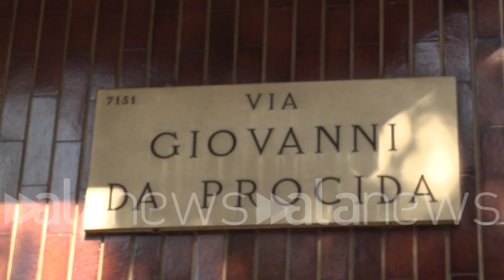Targa Mike Bongiorno a Milano, l'ex vicino di casa: "Ricordo la sua battuta su Valentino Rossi..."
L'aneddoto raccontato da Luigi Rossi, conoscente di lunga data del conduttore

SPETTACOLO (Milano). Luigi Rossi è stato per decenni uno dei vicini di casa di Mike Bongiorno nello stabile di via Giovanni Procida 10 a Milano. Qui, davanti a familiari e conoscenti, l'assessore alla Cultura del Comune di Milano Tommaso Sacchi ha scoperto una targa in omaggio al celebre conduttore, scomparso nel 2009. "Abbiamo parlato al ristorante, di quando gli avevano conferito la laurea ad honoris causa - ha raccontato l'uomo - lui mi ha risposto facendo una battuta 'ma se l'hanno data pure a Valentino (Rossi n.d.r.) dai...' E abbiamo riso insieme". (Lorenzo Bonuomo/alanews)

vado a vedere la giornata Ciao Che effetto le fa vedere questa targa oggi sul davanti al tuo portone di è un effetto un po' particolare perché passo direttamente dalla persona dall' ottica visiva che avevo di lui ha un ricordo un ricordo che mi diceva prima Daniela che ha sono già 14 anni che è mancato e mi è sembrato molto tempo molto tempo e lo vedevo al mattino Magari qualche volta salutava qualche volta no perché sempre di fretta lavorava era un grande lavoratore rappresentava Secondo me al di fuori di quello che oggi in più di quello che hanno detto loro rappresentava Milano e sotto l'aspetto al lavoro che Milano vuol dire lavoro Quando ha preso quel riconoscimento di dottore  quando è venuto il ristorante lì siamo andati assieme e mi ha detto Ma l'hanno dato anche a Valentino Come dire ad Anna Tutino era un po' un'ironia Ecco perché lui si sentiva un personaggio molto importante e aveva cognizione di se molto elevata giustamente giustamente perché aveva già salita in dubbio comunque io quello che ripeto grande lavoratore grande attenzione al suo lavoro io ho avuto anche un occasione che mio figlio più grande Alessandro aveva partecipato a una delle sue trasmissioni non raccomandato che era andato tant'è che poi sono stato eliminato una serata o due e basta